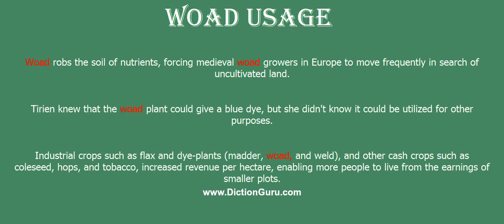woad: How to pronounce woad with Phonetic and Examples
This video shows how to pronounce woad, woad meaning, woad definition, woad phonetic, woad synonyms and woad example

woad Definition : any of several herbs of the genus Isatis
woad Phonetic : woud
woad Examples :
Woad robs the soil of nutrients, forcing medieval woad growers in Europe to move frequently in search of uncultivated land.
Tirien knew that the woad plant could give a blue dye, but she didn't know it could be utilized for other purposes.
Industrial crops such as flax and dye-plants (madder, woad, and weld), and other cash crops such as coleseed, hops, and tobacco, increased revenue per hectare, enabling more people to live from the earnings of smaller plots.